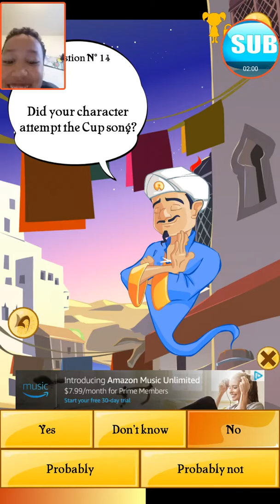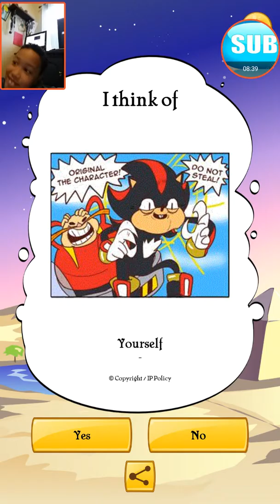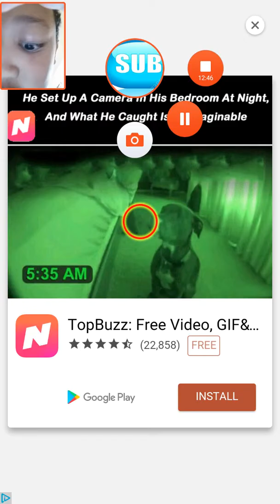The Akinator/ HE KNOWS MYSELF